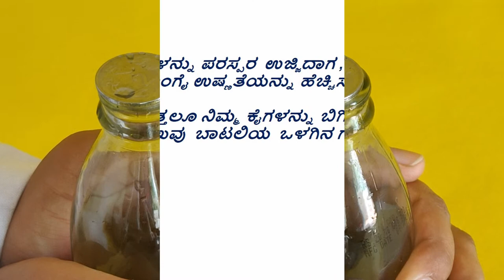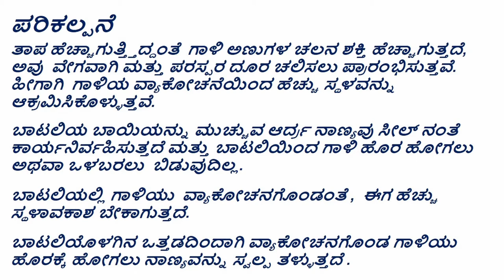Bottle & Coin (Kannada)- ಗಾಳಿಯ/ ವಾಯುವಿನ ವಿಸ್ತರಣೆ/ವ್ಯಾಕೋಚನೆ- ಬಾಟಲ್ ಮತ್ತು ನಾಣ್ಯ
ತರಗತಿ ಮತ್ತು ಅಧ್ಯಾಯ:
ತರಗತಿ 6- ನಮ್ಮ ಸುತ್ತಲ ಗಾಳಿ

ಪರಿಕಲ್ಪನೆ:
ಶಾಖದ ಹೆಚ್ಚಳದಿಂದಾಗಿ ವಾಯು ಮತ್ತು ಘನವಸ್ತುಗಳ ವಿಸ್ತರಣೆ

ಪೂರಕ ವಿಷಯಗಳು:
ಘರ್ಷಣೆ ಮತ್ತು ಶಾಖ.
ವಿಭಿನ್ನ ಮಾಧ್ಯಮಗಳ ಮೂಲಕ ಶಾಖ ವರ್ಗಾವಣೆಯ ದರ - ಪ್ಲಾಸ್ಟಿಕ್, ಗಾಜು, ಲೋಹ, ಮರ, ಇತ್ಯಾದಿ.
ನೆಲವು ಬಿಸಿಯಾದಾಗ, ಅದರ ಹತ್ತಿರದಲ್ಲಿರುವ ಗಾಳಿಯು ನೆಲದಿಂದ ಶಾಖವನ್ನು ಹೀರಿಕೊಂಡು ತನ್ನ ತಾಪಮಾನವನ್ನು ಹೆಚ್ಚಿಸಿಕೊಳ್ಳುತ್ತದೆ. ತಾಪಮಾನದ ಹೆಚ್ಚಳದಿಂದಾಗಿ ಗಾಳಿಯು ಮೇಲಕ್ಕೇರುತ್ತದೆ.
ಸಂವಹನ : ಬಿಸಿಯಾದ ವಸ್ತುವಿನಿಂದ ತಂಪಾದ ವಸ್ತುವಿಗೆ ಶಾಖ ವರ್ಗಾವಣೆ.
ಬಿಸಿ ಗಾಳಿಯು ತಂಪಾದ ಗಾಳಿಗಿಂತ ಹಗುರವಾಗಿರುತ್ತದೆ.